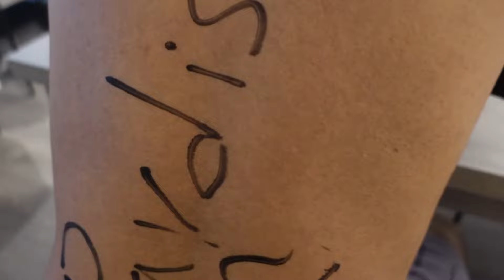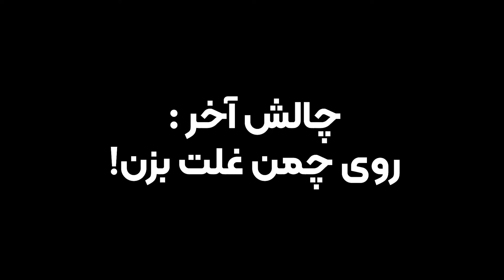۲۴ ساعت هرچی پردیس بگه باید انجام بدم😭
چنل تلگرام رو جوین بدید بچه ها

حتما چنل اینستا پ توییتر من رو فالوو کنید